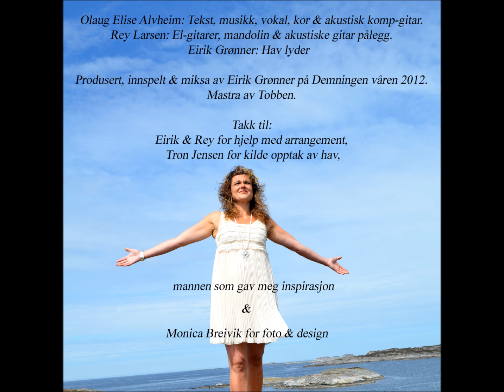Kjærleikseilasen - Olaug Alvheim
Olaug Alvheim er ein usignert artist med sine røter frå Vestlandet- Sunnfjord /Øygarden.
Med sin glade utstråling og kraft leverer ho eigne verk med innlevelse og ektehet som fangar deg inn i ei roleg atmosfære i ditt univers av følelsar.
Hennes nye singel  Kjærleikseilasen, er ei  norsk vise  som tar deg med ut på det opne hav av melankolske tonar fylt av tru, håp og kjærleik.